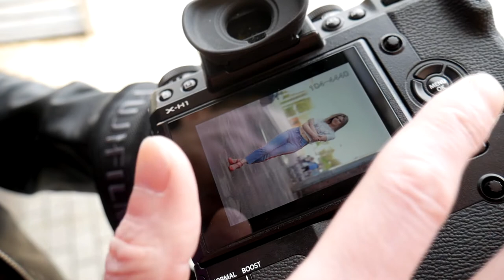Backstage of Street style photoshoot with Fujifilm X-H1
Бэкстэйдж со съемки в стиле Street Style, камера Fujifilm X-H1, объектив Fujinon XF90/2
Большое спасибо за видео съемку и монтаж Борису Воробьеву aka VBoris